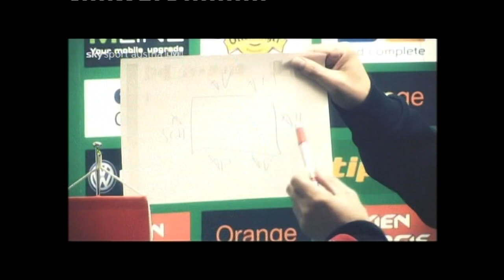Das erste Spiel von Zoran Barišić als Rapid-Trainer in Innsbruck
Rund um 29. Runde Wacker Innsbruck - Rapid 0:3 (0:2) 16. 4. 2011
Tivoli neu, 13.700 Zuschauer, Schiedsrichter Drachta
 Tore: 0:1 (10., Elfmeter) Salihi, 0:2 (63.) Drazan, 0:3 (70.) Hofmann
 INNSBRUCK: Planer - Dakovic, Bea, Svejnoha, Pichler - Abraham - Bergmann (80. Wernitznig), Merino, Perstaller (54. Bammer), Schreter (54. Bilgen) - Burgic
 RAPID:Payer - Kayhan, Sonnleitner (46. Patocka), Soma, Katzer - Heikkinen (25. Trimmel), Kulovits - Prokopic, Hofmann, Drazan (73. Saurer) - Salihi
 Gelb: Perstaller, Bea; Kulovits